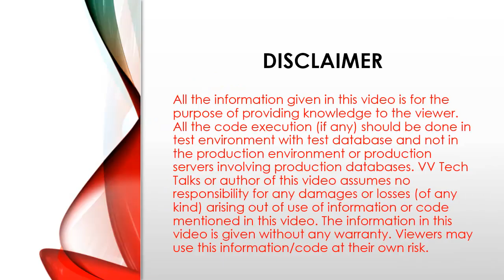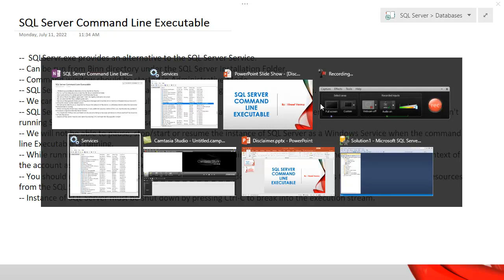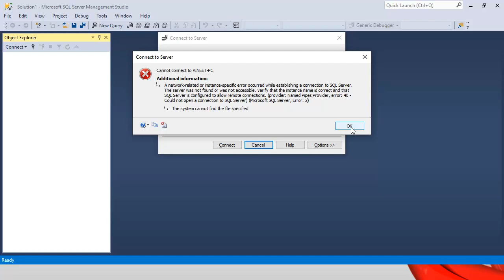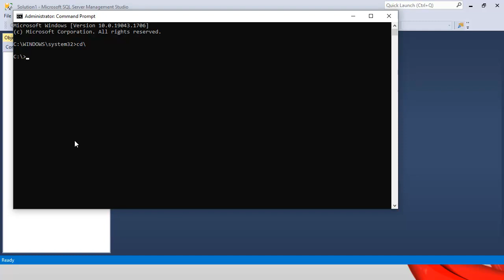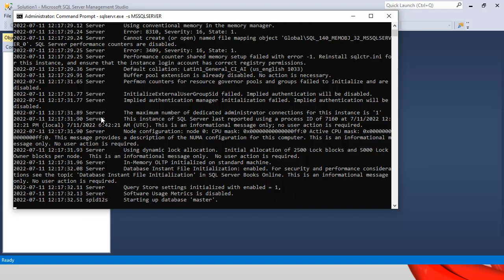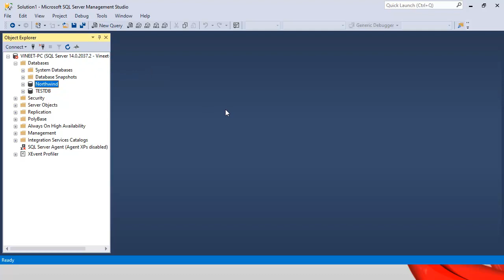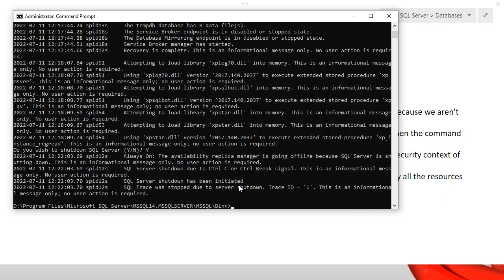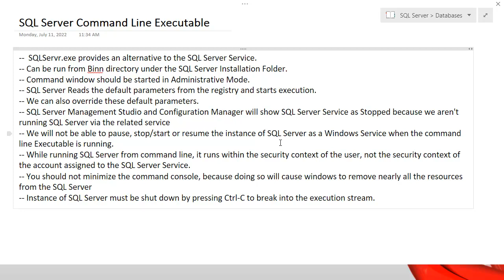SQL Server Command Line Executable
This video discusses about SQL Server command line executable utility